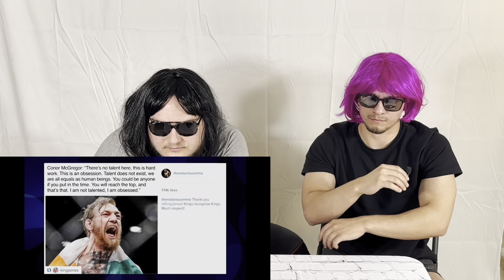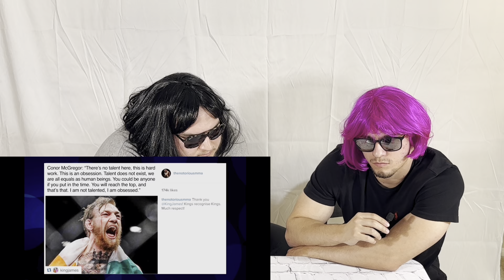The all knowing one | the shittiest podcast on the internet Episode 4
We aren’t scientists , we don’t have a College degree…we don’t know much, welcome to the shittiest podcast on the internet.